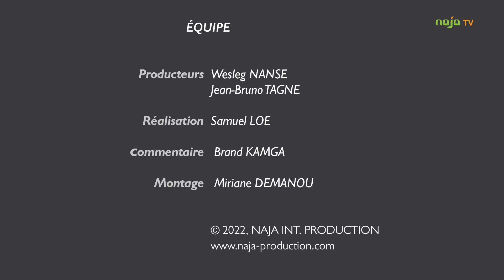André Onana: Parcours d'un lion chassé du Qatar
Après la défaite la débâcle, le portier principal du Cameroun quitte la coupe du monde précocement. Un départ qui pourrait empoisonner la suite de la carrière d'André Onana, pourtant né pour briller. Voici le parcours d'un lion, chassé du Qatar pour indiscipline